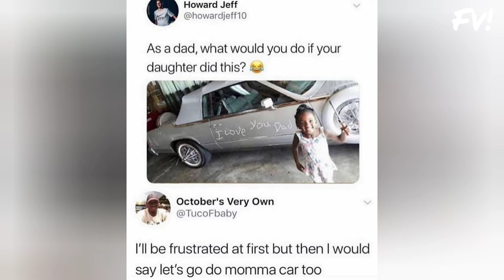Funny Meme Ep-01 - That will make you laugh || Dank Meme 2020 || FV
Welcome !
This funny photo meme will make you lauagh and enjoy your day with this.

I will credit you .